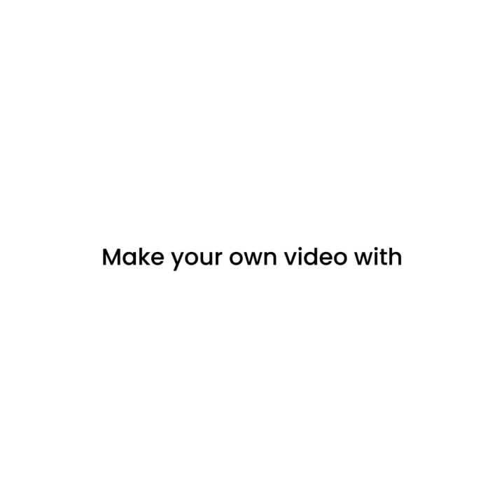30 seconds of sea turtles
It's been a tense week. Take a deep breath and enjoy 30 seconds of sea turtles.

Respecting the natural environment that sustains us is an American value and a human value. Let's Roll Forward on protecting people and the environment.